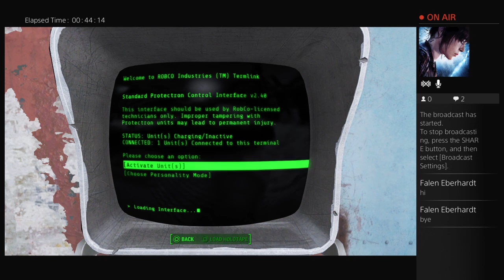Blight and Reaver play fallout 4